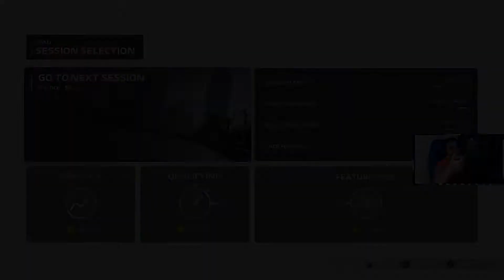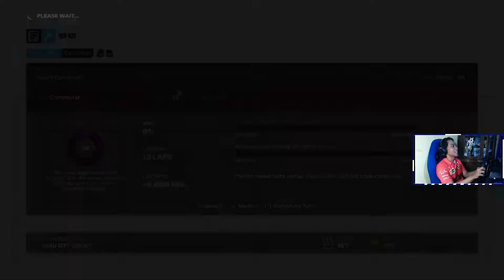BISA NYALIP KITA GUYS DI BAKU!!! | Driver Career Episode 4 | F1 2021 Indonesia PC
00:00 Intro
01:01 One Shot Qualifying
04:10 Race Intro
06:03 HAJAR HAJAR DI START
08:46 Kejar Top 10
11:32 Sisa 3 Lap, Bisa Finish Dimana Nih?
15:38 LAST LAP BATTLE!

PC Spec
CPU : Intel i7 9700k
GPU : Nvidia GeForce RTX 2060
Steering Wheel : Logitech G29
Rig : Rakit sendiri gaes hehehe